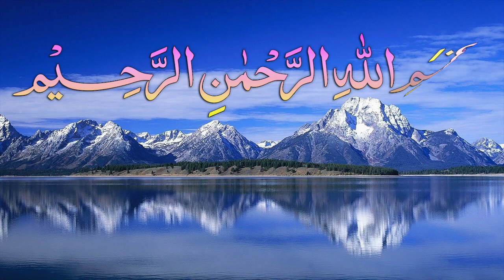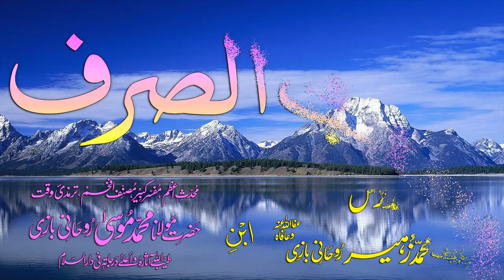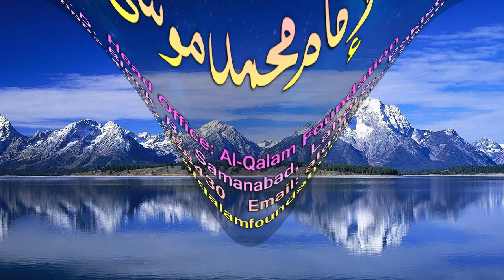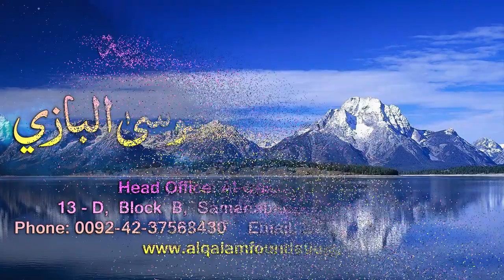Abwaab-e-Sarf Dars - 91 - Tamaam-Abwaab - by Maulana Muhammad Zuhair Albazi - 19/01/2009